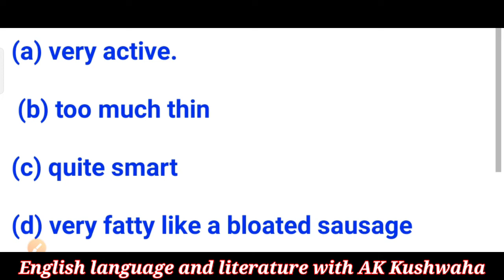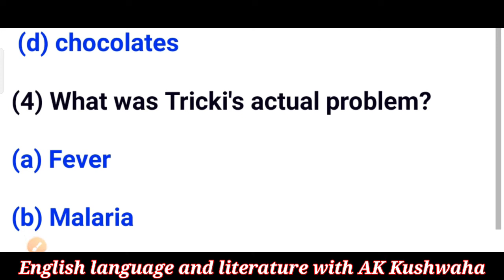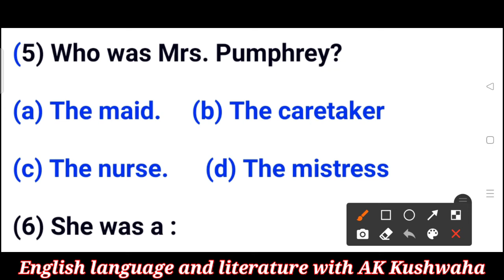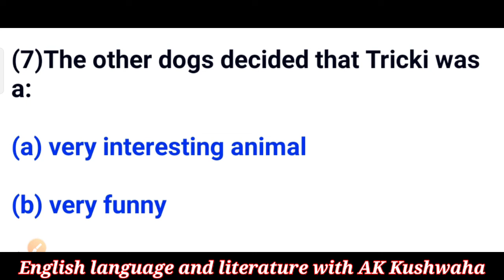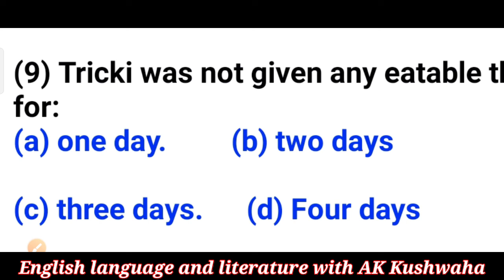Class:10th||A Triumph of Surgery||Multiple Choice Questions||Part-4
Class:10thenglish a-triumph-of-surgery|supplementary-eader